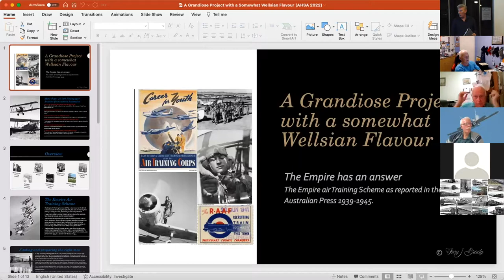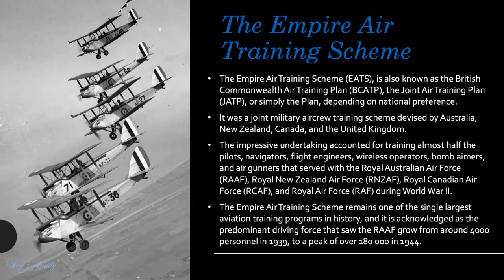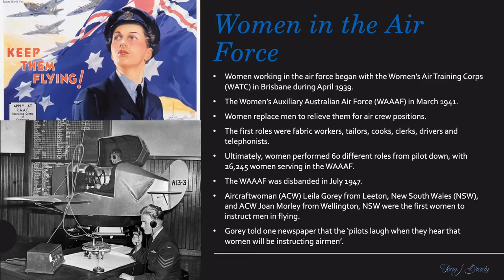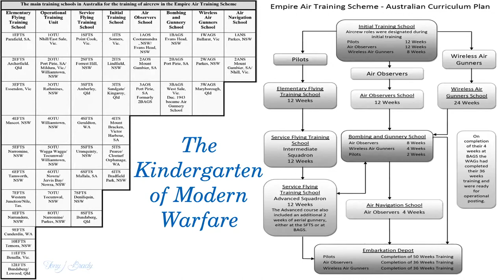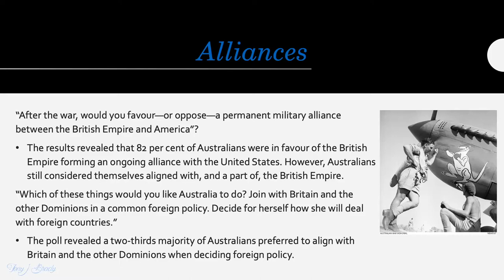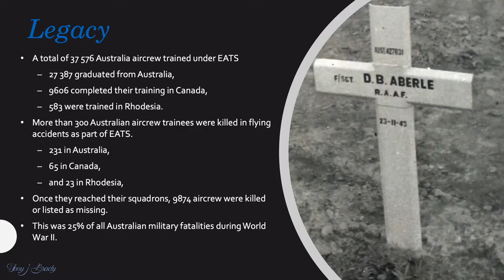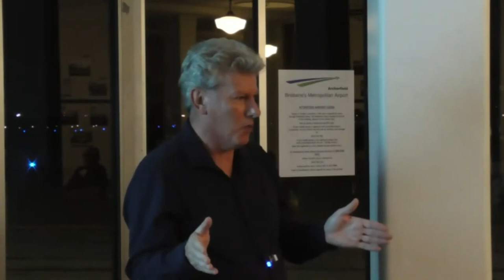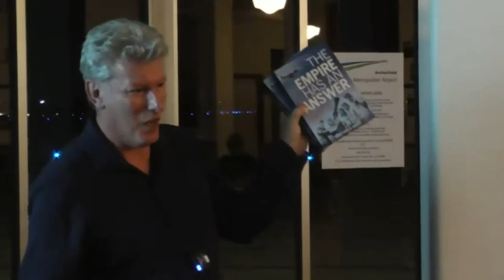"The Empire has an Answer" by Tony Brady on 20 April 2022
Hosted by the Aviation Historical Society of Australia (Qld) Inc. in the historic Departure Lounge at Archerfield Airport in Brisbane.